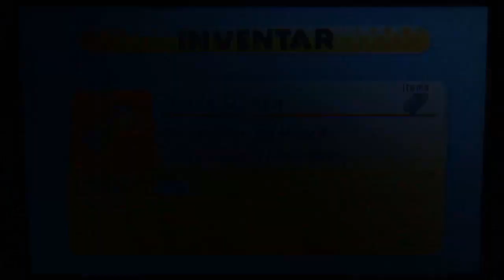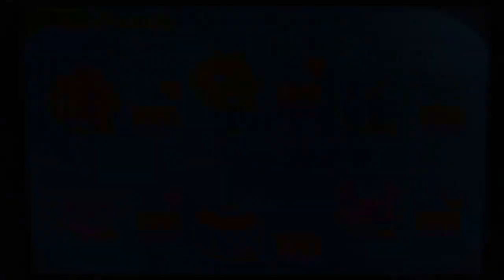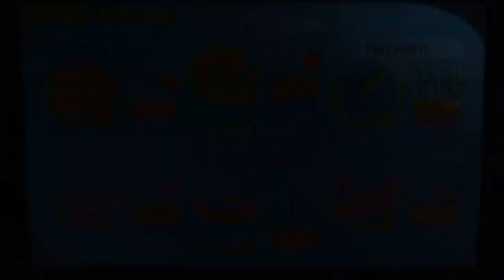Katzenhafter Obstsalat 👻 Yo-Kai Watch 2 GG (Blind) [#53][German]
Und danach werden alle vernascht

Ein schönes 'Sammel sie alle' Game von Level 5
Gespielt auf einem Nintendo 3DS
Twitch Streams immer Fr. und Sa. ab 18 Uhr